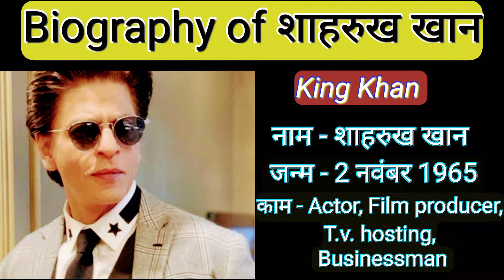Biography of शाहरुख खान || शाहरुख खान का जीवन परिचय | King khan || Bollywood King Khan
Hello doston,

Is video mein aapko Shahrukh Khan yani ki King Khan ke bare mein jankari Puri milegi aap video ko pura dekhiae aur humko bataiye ki aapko video kaisi lagi...

aapka bahut bahut dhanyvad.